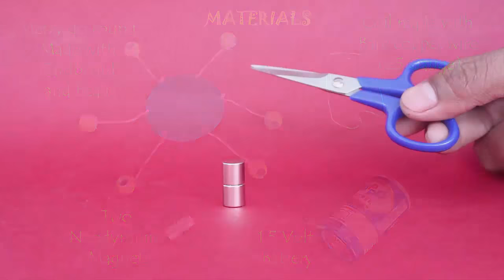Motor with Merry go round | Kannada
In this Project we attach a Merry Go Round to a Homo polar Motor. So, it becomes both a great toy and a splendid science model. For making it you need two Neodymium Magnets,
1-5-volt Battery and 25-gauge Bare Copper Wire and an improvised Merry Go Round. The Neodymium Magnets will stick to the Steel Scissors. Stick the magnets to the base of a 1.5-volt Battery and shape the BARE COPPER WIRE in this shape. The circular loop on top will be the pivot and the curved parts will touch the magnets thus completing the electrical circuit. This will make the wire loop spin round and round. This is called the Homo polar Motor.
Now insert a small stick on the top wire loop and fix a cone on the stick ends. Hang six equally spaced beads on the cone. On giving the wire loop a kick start the Homo polar motor will start spinning. First it will spin slowly and then it will gain speed and the beads hanging by threads will lift up as in a Merry Go Round.